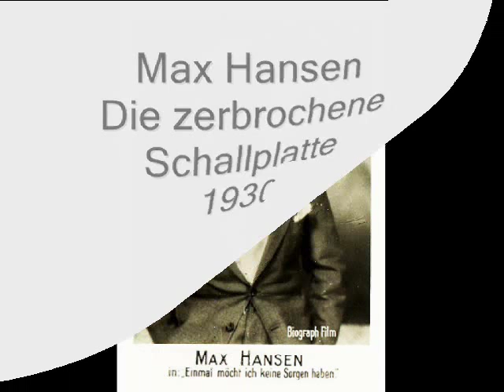Max Hansen - Die zerbrochene Schallplatte - 1930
The Brilliant Hansen tells a sad tale how he lost his girl!

Paul O'Montis also recorded a version of this which can be found of Youtube.

words by Theo Halton

A supposed gay or lavender song